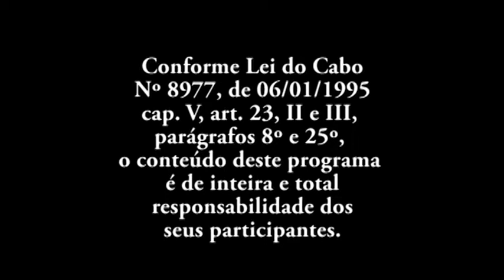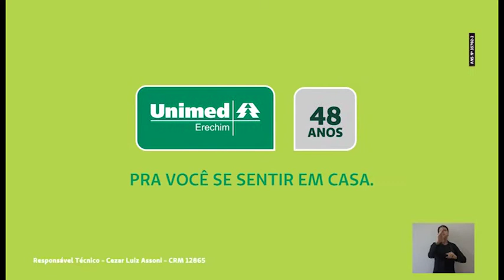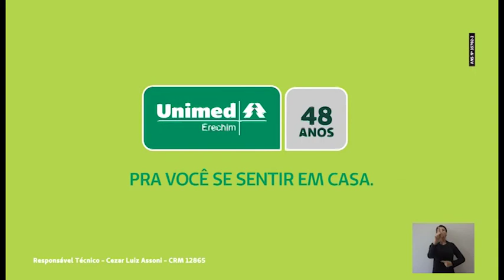VIVER COM SAÚDE 25032020 CEZAR DETONI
No programa viver com saúde a presença do médico proctologista Dr.Cezar Detono falando da importância e cuidado com as doenças colorretal.